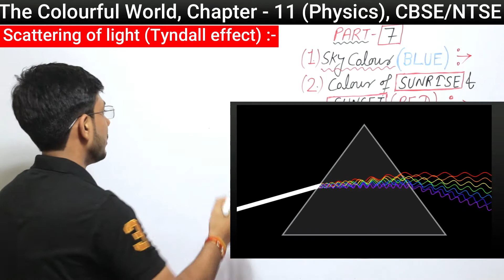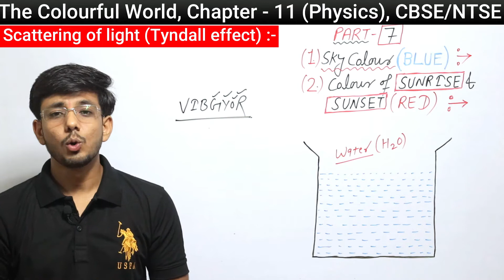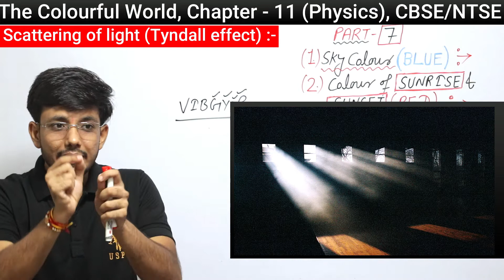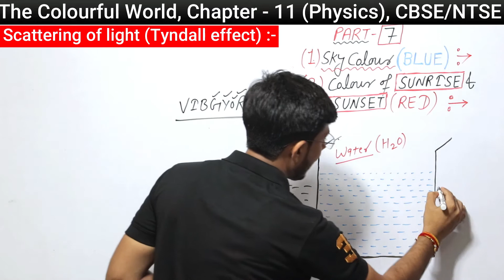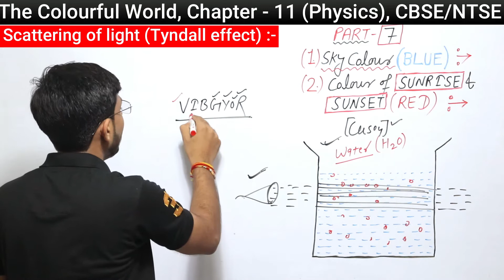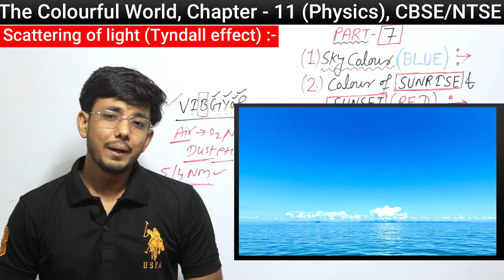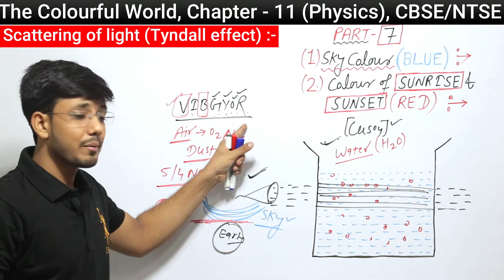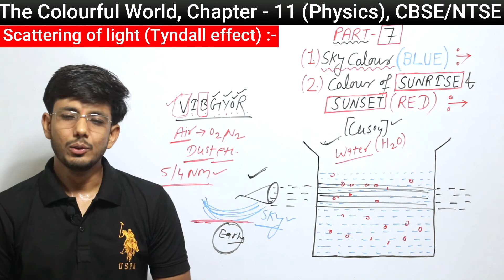Scattering of light - Tyndall effect class 10 | Sky appears blue | Physics CBSE/NTSE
Scattering of light - Tyndall effect class 10 | Sky appears blue | Physics CBSE/NTSE / ICSE | jitesh sir studies
Concept:-
scattering of light class 10
scattering of light
scattering of light class 12
scattering losses in optical fiber
scattering of light in hindi
scattering of light animation
tyndall effect class 9
tyndall effect class 10
tyndall effect class 12
tyndall effect in colloids
tyndall effect animation
tyndall effect in hindi
tyndall effect practical
sky appears blue in colour why
sky appears red during sunset sunrise
The human eye and colourful world chapter 11